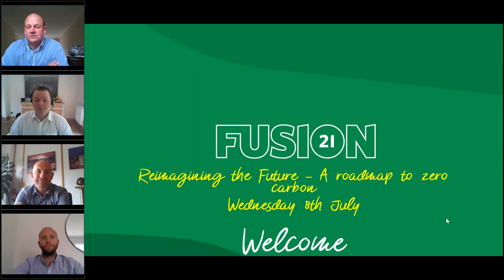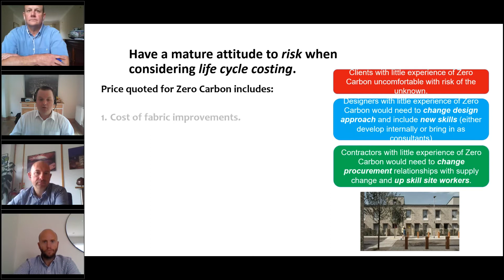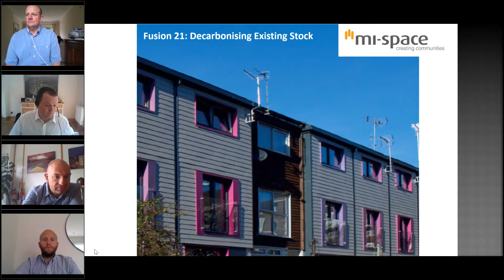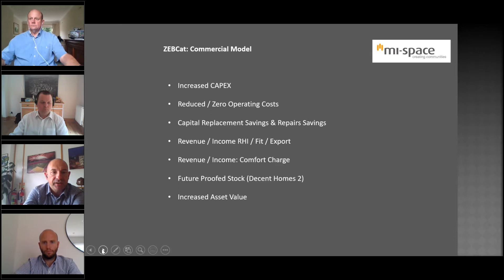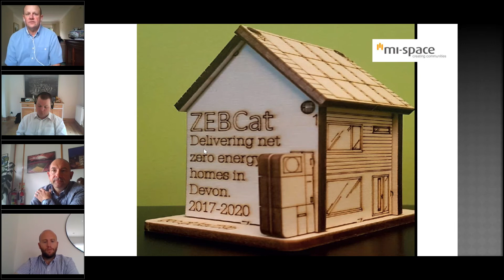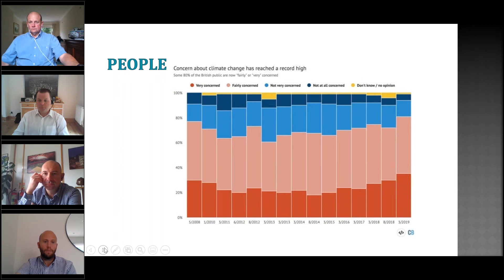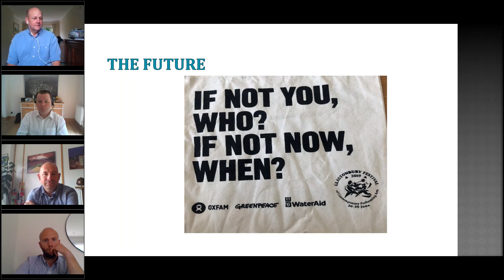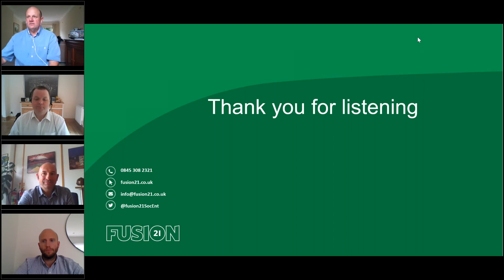Fusion21 Webinar: Reimagining the Future - A Road Map for achieving Net Zero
On 8th July, Fusion21 held a webinar on Reimagining the Future - A Road map for achieving Net Zero.

Social Housing organisations recognise the importance of cutting carbon emissions and responding to the climate emergency. Many have already set out their plans, whilst others are in the process of drawing them up. This webinar brought together some clear thinking and examples of how they are planning to tackle the crisis. Our speakers set out the background for the need for change, what that change needs to look like and how we integrate this into our asset management models. We also covered how to be a client of a Zero carbon development, how to decarbonise existing stock and the cultural and behavioural barriers organisations have to overcome.

This panel consisted of:
Patrick O’Flynn, Associate Head of Department, Architecture & the Built Environment University of the West of England
AJ Eaton Divisional Director MI- Space (UK)
Michael McGowan, Sustainability Manager - Asset Services, Riverside